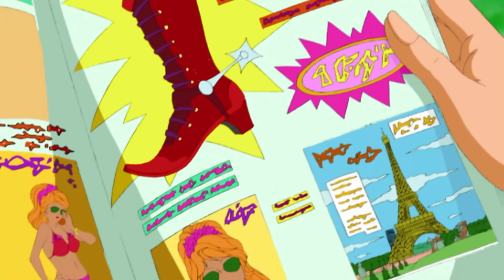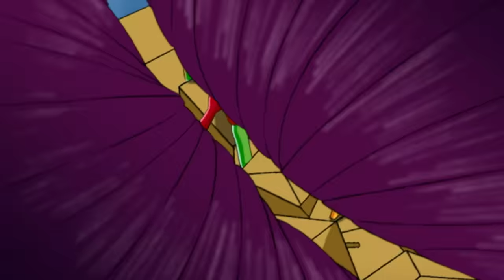Evil Shoe Designer | Totally Spies | Season 5 Episode 10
For their third and final Euro-mission, Sam, Clover and Alex are sent to check out the mysterious disappearances of various European fashion critics (including Beatrice Bash, editor of Fashion Slam! magazine).